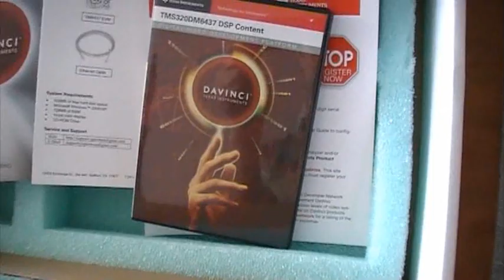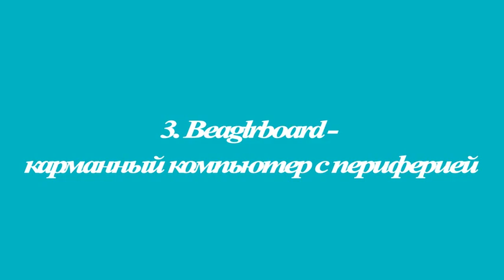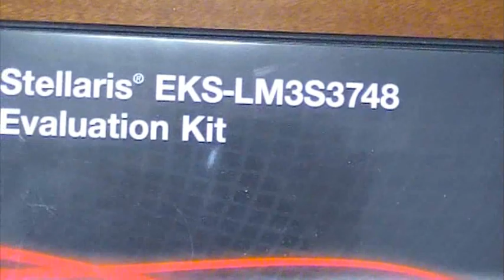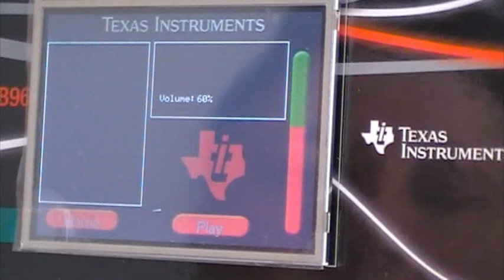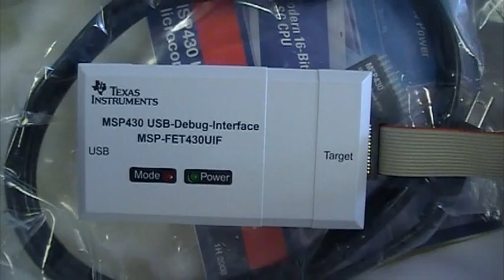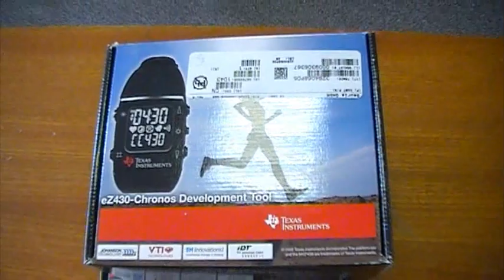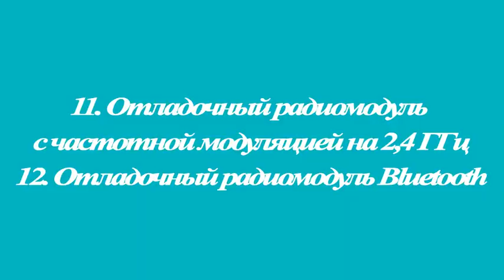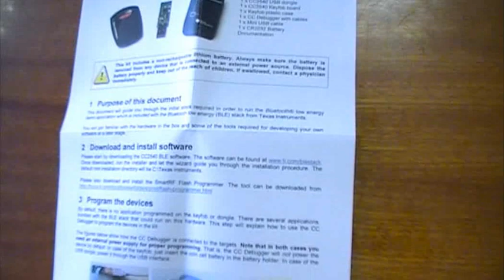Texas Instruments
Отладочные модули Texas Instruments - радиомодули, процессоры, программаторы, наборы разработчика